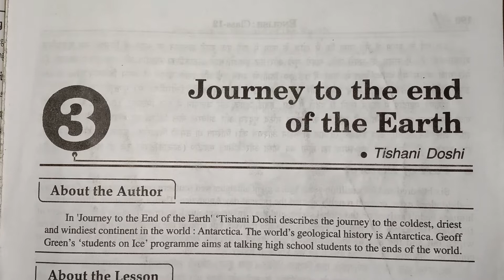Summary of Journey to the end of the Earth in hindi | Vistas class 12|Chapter 3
Summary of Journey to the end of the earth in hindi
Journey to the end of the earth summary in hindi
journey to the end of the earth in hindi

In this vedio we will study about  Summary of journey to the end of the Earth in hindi

Central idea of  a road sidestand

central idea of keeping quiet link

Keeping quiet poem explanation in hindi

short question of Indigo part 1 ka link

Short question of Indigo part 2 ka link